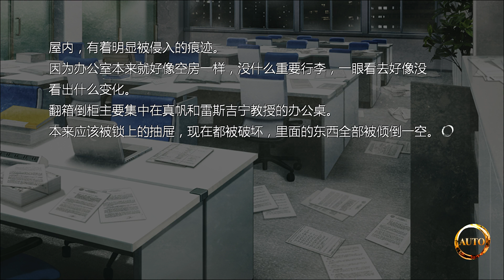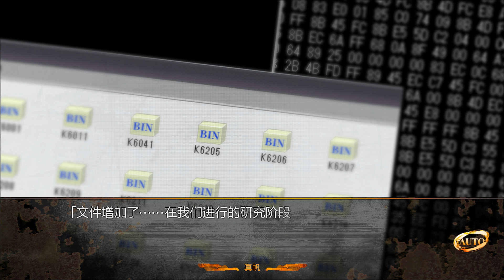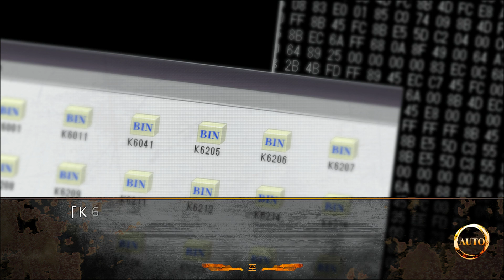( 17 ) 命運石之門0(Steins;Gate 0)互相回歸的鵝媽媽-1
《命運石之門0》（ Steins;Gate0）是5pb.所製作的文字遊戲，為科學ADV系列的第五作，也是《命運石之門》的續作。2015年於PS3、PS4、PS Vita同時發售。
2018年4月動畫版放映。

故事講述以β世界線中主角岡部倫太郎未能在7月28日救回牧瀬紅莉栖之後的故事。